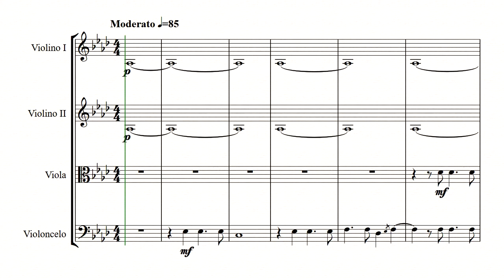The HOLY GRAIL of String Quartets - How GREAT THOU ART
This hymn  praising God's greatness is based on a Swedish poem, "O Store Gud", which was written by Swedish preacher Carl Boberg (1859–1940), apparently as a paraphrase of Psalm 8.  It was first published in the Mönsterås Tidningen (Mönsterås News) in 1886. It was paired with a traditional Swedish folk-tune, sung in Swedish churches from 1888 and published as a hymn in 1890.